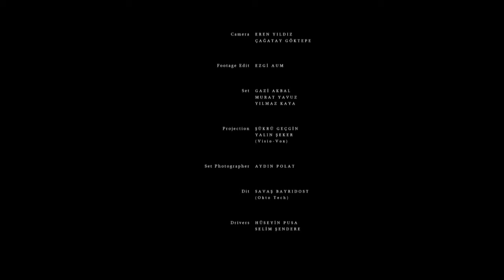Kith & Kin Fall Winter 13 14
Mercedes Benz Fashion Week Istanbul
Director : Burak Tunçel
Director of Photography : Veli Kuzlu
Video Artist : Serdar Börcan
Styling: Dilara İpek Satır
Make up : Burcu Taş
Hair stylist : Serkan Yıldırım
Experimental New Media Direction : Nota Bene Visual
                                                                 Ayşegül Kantarcı
                                                                 Burak Gölge
                                                                Tevfik Rıza Gözlükçü
Thanks to : Diego Contreras - Social State Book Trailer
                     Robin Fenlon - Merapi Volcano Timelapse
                     James Miller - 194 Grams

Special thanks to: Mehmet Turgut
                                 Fethi Karaduman
                                 Lappart
                                 46 Magazine
                                 Orion Studios